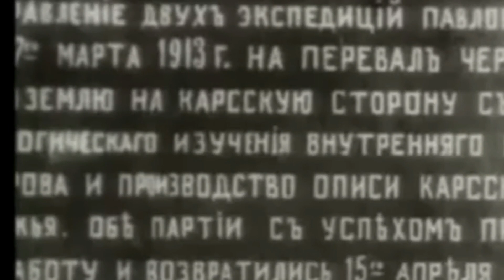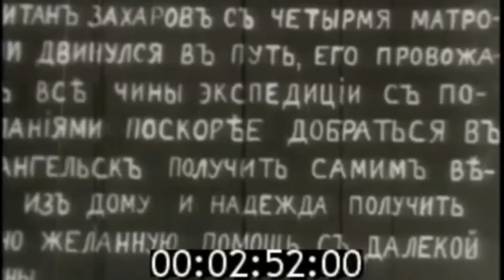Экспедиции в поисках Гипербореи. Фильм про путешественника Георгия Седова - Арктика